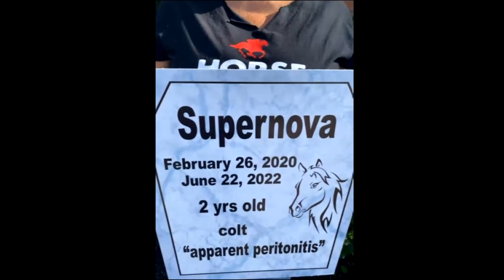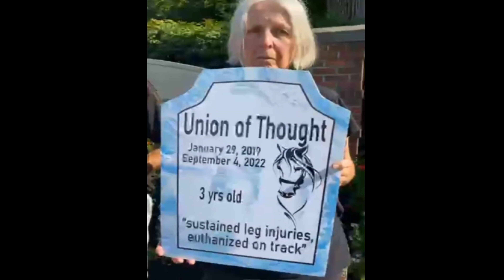In Memory of the 15 Dead Horses at Saratoga Race Course, 2022